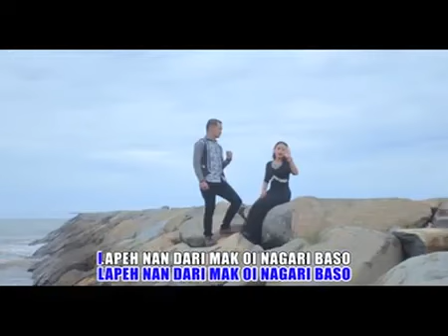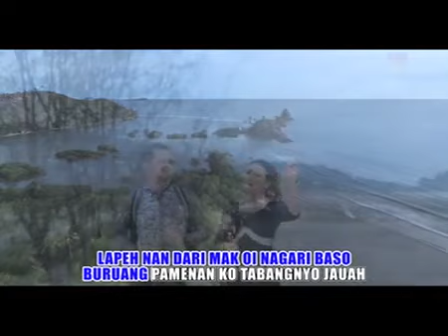Chika Andriani Feat Dude Yuang Kulai • Tacinto Ka Buruang Tabang (Official MV)